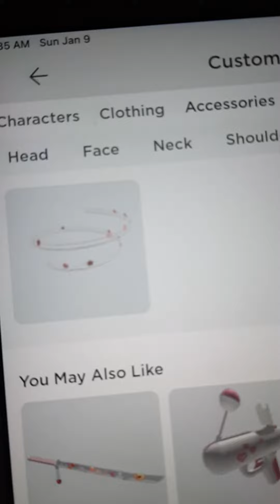December 17, 2021